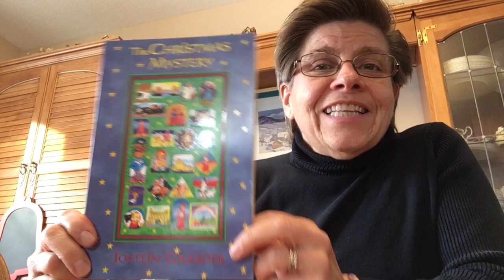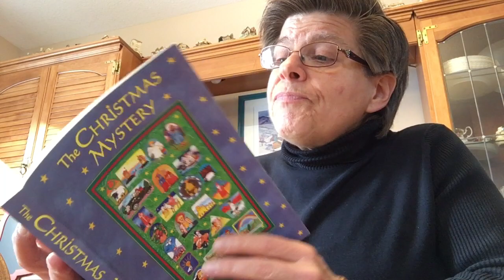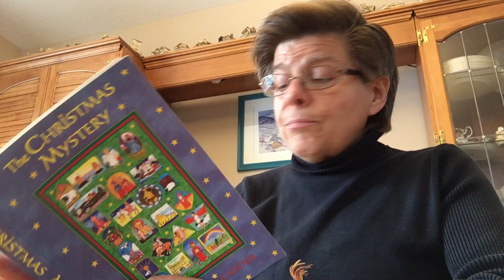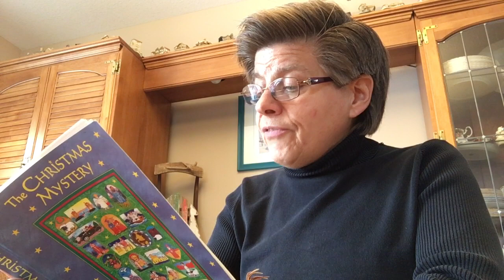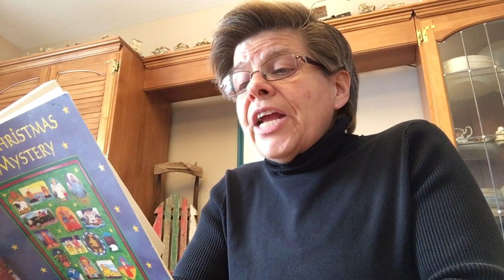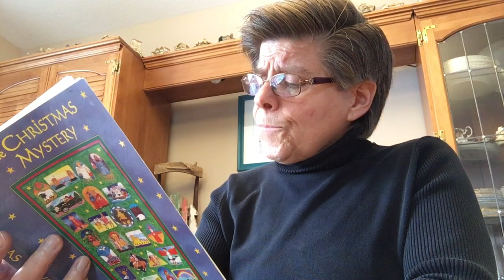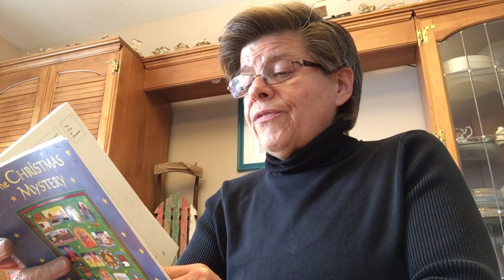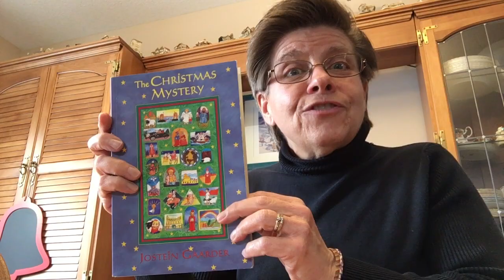The Christmas Mystery Ch. 1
Families, joins Mrs. L for the first chapter of The Christmas Mystery by Jostein Gaarder! This story is sure to become a family tradition you'll want to listen to for years to come. We'll have new chapters every week day here on Youtube to enjoy as we journey closer to Christmas!